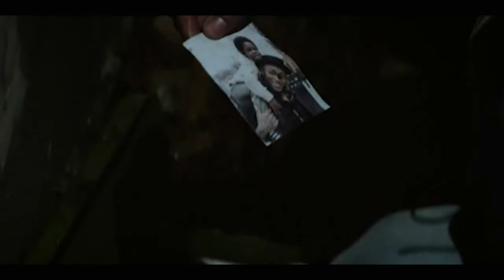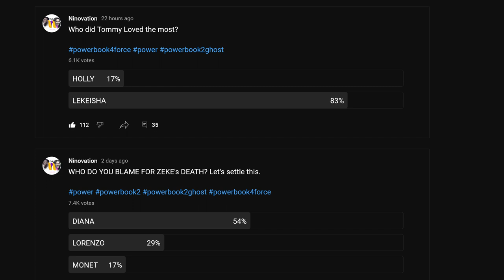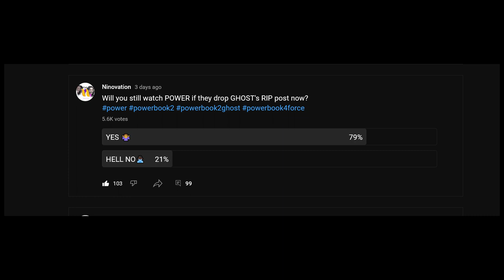POWER BOOK IV FORCE: WHO IS LILIANA? WHO Tommy set on FIRE!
Who is Liliana? Liliana made appearance in about first 3 episodes of the Original Power. She was the first person to get attacked by the Lady Kanan assigned to put those hit on Ghost in the beginning. Tommy set two people on fire and JP's Son is after him for revenge.